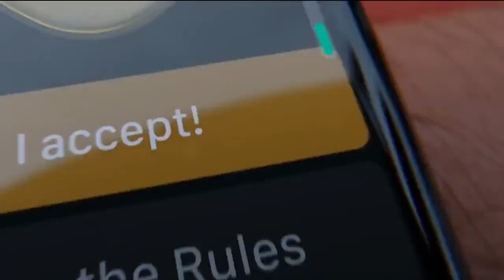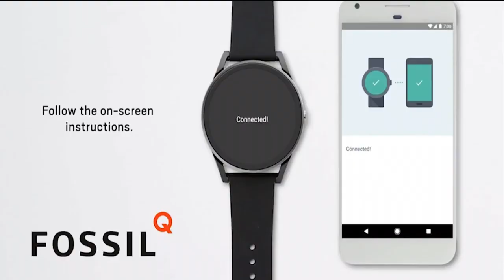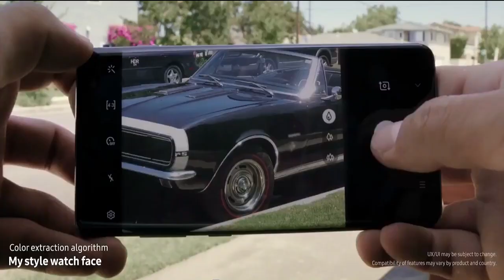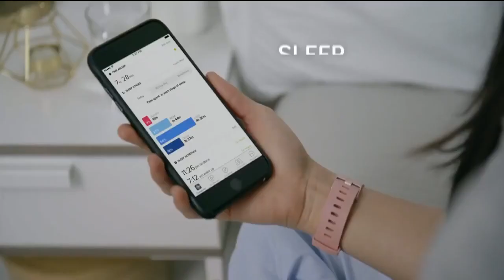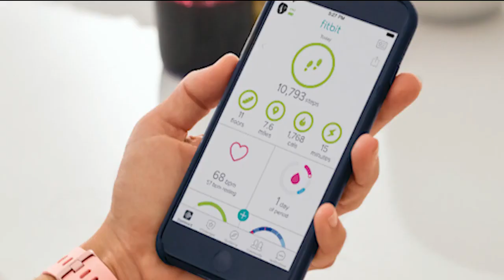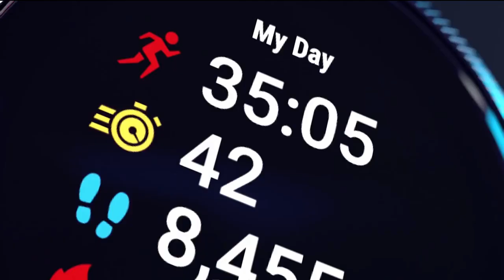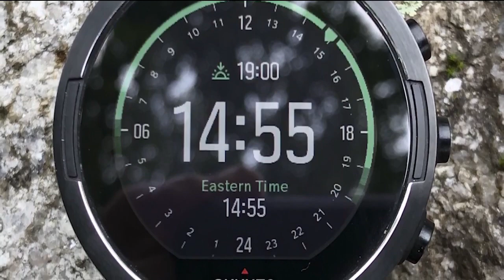Top 5 | Best smartwatches 2019 | Fitness & activity tracking | Good Smartwatches 2019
1► Fossil Gen 5 Smartwatch
✔Amazon US

2► Galaxy Watch Active 2
✔Amazon US

3► Fitbit Versa Lite
✔Amazon US

4►Garmin Venu
✔Amazon US

5►Suunto 9
✔Amazon US